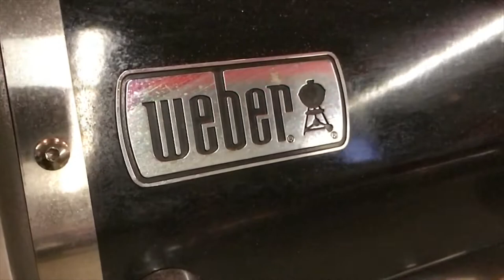LMVS - Get Cooking...For A Cause - BBQ 2018 - MAZZUCA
Words by John Vettese
Little Morello Vettese Segreto LLP
LMVS
LMVS.ca

Thank you to our amazing friends and supporters who played an important role in the fundraising efforts for @MackenzieHealthFoundation & StridesforStroke including Frank Mazzuca from Mazzuca DPI Inc. aka @familystyle, John & Cathy Amendola, Joseph & Angie Gulizia, Enzo & Vera Di Iorio, Patrick & Kathy Ciccolini, Mario & Christina Masellis, Romina & Tony Monaco, Michael & Sarah Cipriani, Suzi & Anthony Recine, Rob & Josie Culig, Vince & Ellie Basile, Tony Colavecchia/CostaPrinting @finchcentrejewellers_maple, Lake Wilcox Beer, Christine Little, Zio Romeo Riossi and my fantastic partners Ian, Dianna and Piera